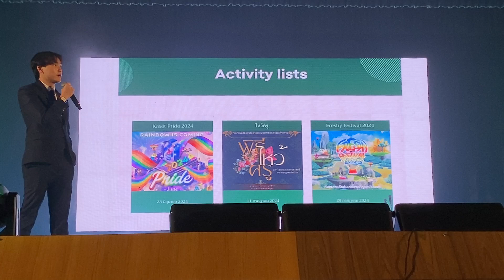13.Clip: งานก้าวแรกสู่ศาสตร์แห่งแผ่นดิน(19มิย67 รอบบ่าย)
13.Clip: งานก้าวแรกสู่ศาสตร์แห่งแผ่นดิน(19มิย67 รอบบ่าย)